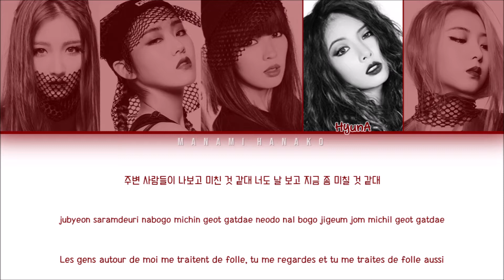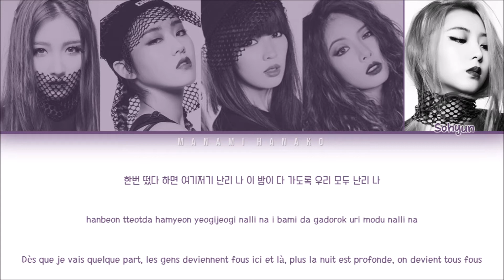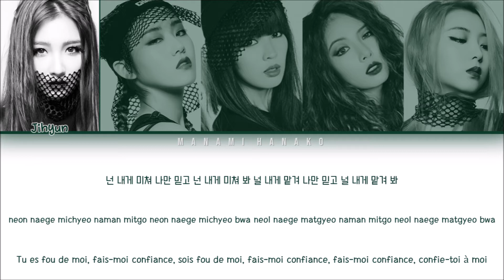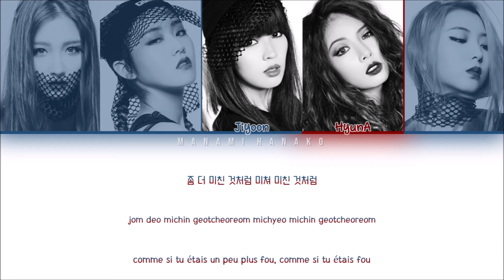{VOSTFR} 4MINUTE (포미닛) _ 'CRAZY (미쳐)' (Color Coded Lyrics Français/Rom/Han/가사)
• Artist: 4MINUTE
• 아티스트: 포미닛
• Song♫: CRAZY
• 노래♫: 미쳐
• Album: CRAZY
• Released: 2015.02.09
• Members: Jihyun, Gayoon, Jiyoon, Hyuna, Sohyun
• 멤버들: 지현, 가윤, 지윤, 현아, 소현